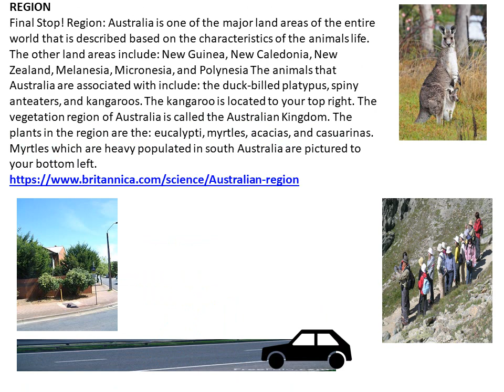HIS 300 Final Project 5 Themes of Geography